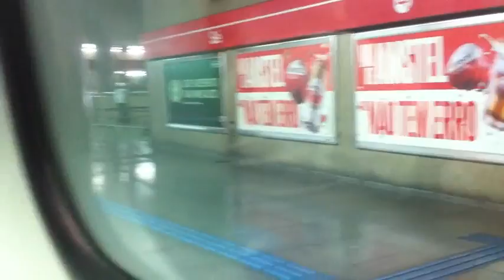Metrô SP L3 Vermelha: Trecho Palmeiras-Barra Funda até Sé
Filmado num Alstom A96 da Frota G (G13)
Linha 3 Vermelha
Data: 02/02/2017

*Tive que cortar as partes em que o trem chega e parte da estação, pois a linha 3 teve problemas na circulação dos trens por causa de um senhor que caiu na via do Bresser, e aí os trens circulavam com maior tempo de parada. O horário que gravei era por volta de 12h00, 12h15, e o metrô só voltou a normalidade por volta de 12h30. Tanto é que se vcs repararem no video, há vários trens parados pelas estações, no sentido Barra Funda com os vagões totalmente cheios.

0:00 - Partindo
1:33 - Marechal Deodoro
2:57 - Santa Cecilia
4:29 - República (Acesso a Linha 4)
5:47 - Anhangabaú
7:08 - Sé (Acesso a Linha 1)